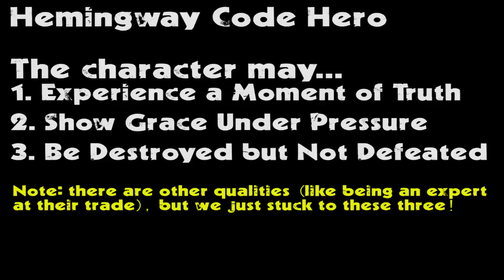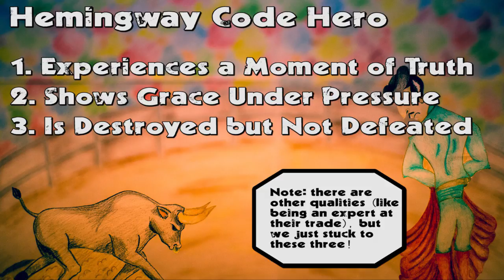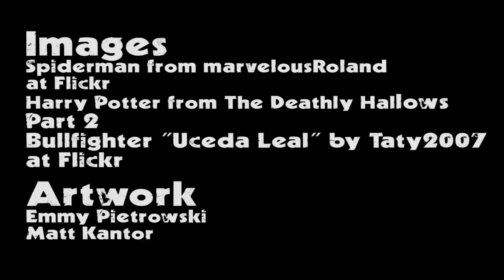Introduction to the Hemingway Code Hero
This video introduces the basics to the archetypal "Code Hero" in the literature of Ernest Hemingway.

Besides homemade artwork, images used in the video include the following:
Harry Potter image from the last movie

Thank you Emmy Pietrowski for the bullfighting artwork!